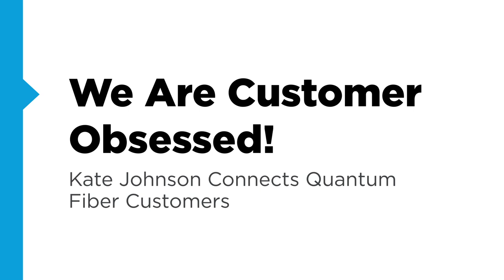We Are Customer Obsessed!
Lumen’s CEO Kate Johnson joined Technician Jerry Martinez on a service installation and learned about the care he takes with his customers.